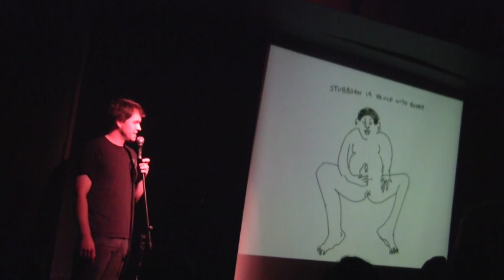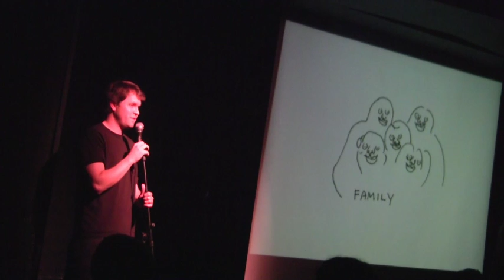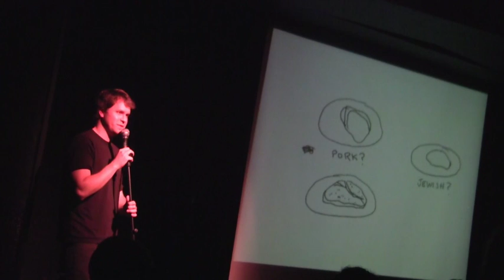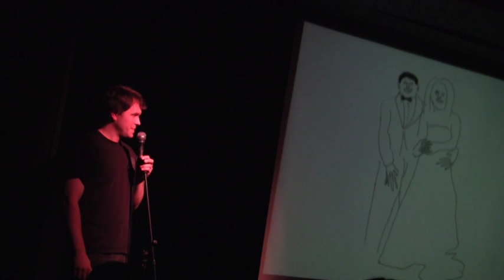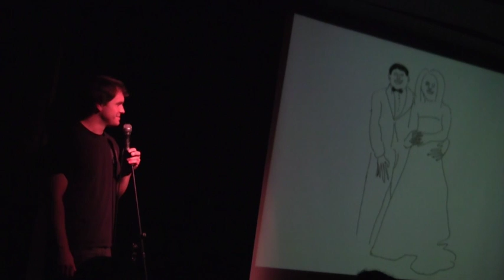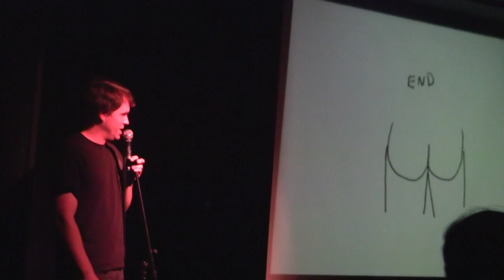Jesse Hett + Jeffrey Cheung « Story2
Jesse Hett performing at Story²: Show & Tell alongside art by Jeffrey Cheung on Saturday, January 3 2015 at The Shelton Theater.